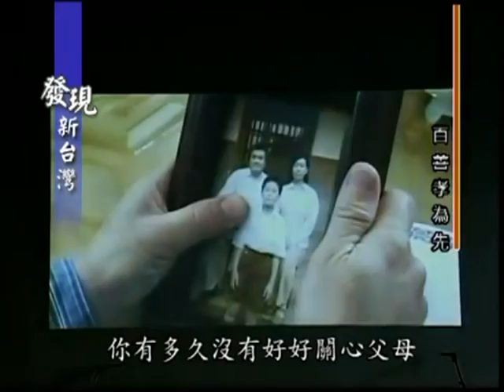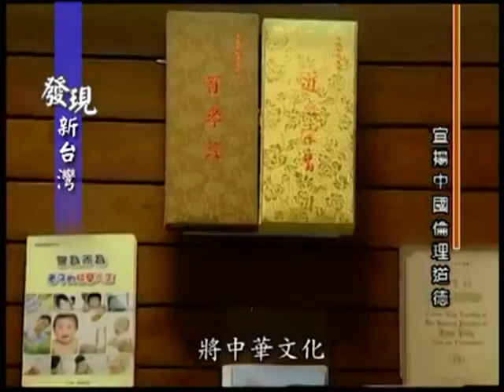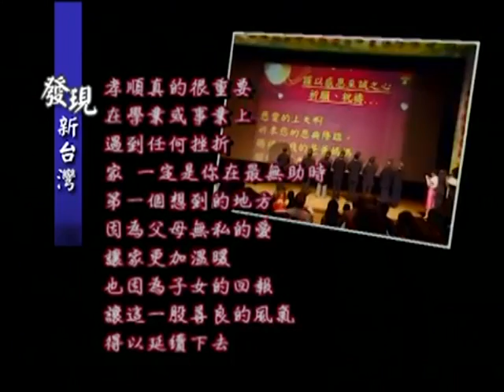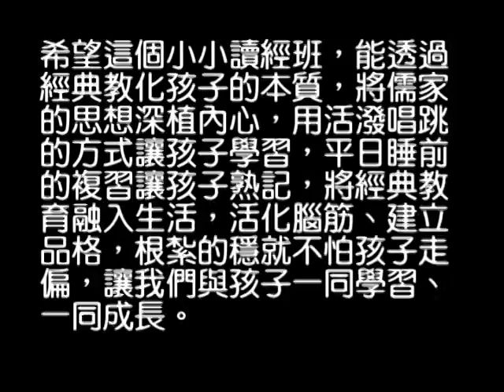小小讀經班簡介